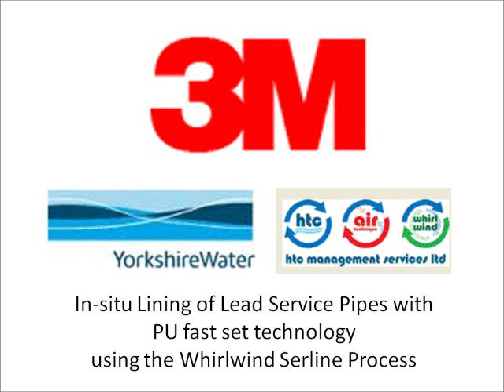Don't replace lead pipes, line them in situ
3M™ Scotchkote™ Lining 166L can be applied by air vortex to small diameter communication pipes to help mitigate against lead content in drinking water, assisting Water Utilities in meeting European lead legislation.